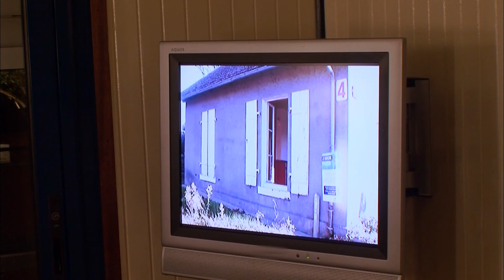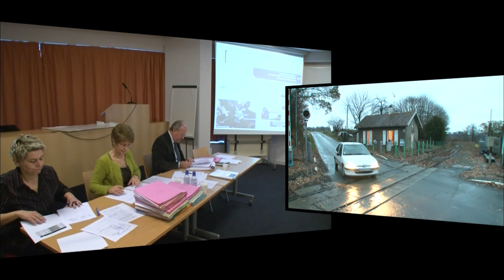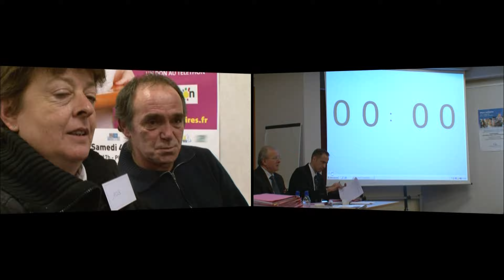Une maison garde-barrière, l'affaire en or de Susie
Pour une poignée d'euros, ils font des trains leurs plus fidèles voisins.